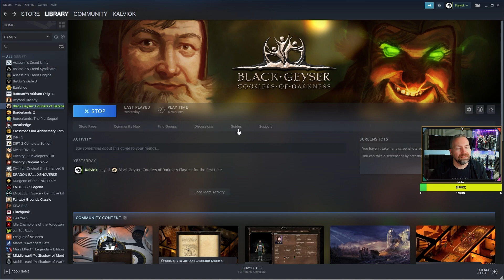Black Geyser EP2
Black Geyser ***Early Access***
Hello everyone.
We had the pleasure of testing out Black Geyser: Couriers of Darkness just before early access on Steam.  Check it out.

This game releases on early access Aug 26th.
From GrapeOcean Technologies and V Publishing